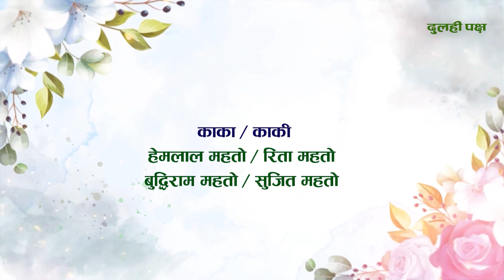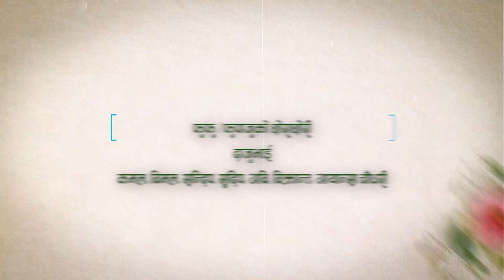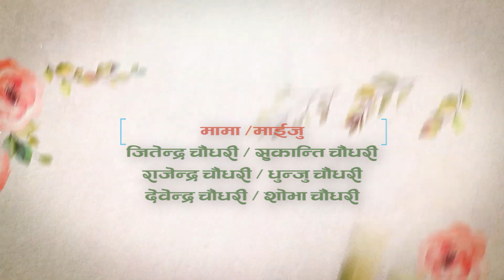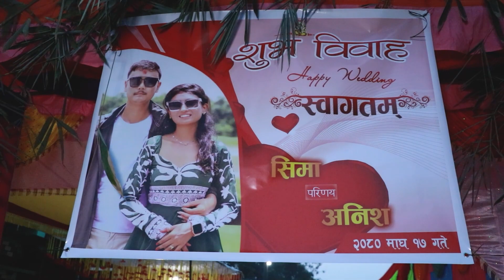THARU CINEMATIC WEDDING FULL VIDEO | SIMA & ANISH| PART -1 ll - A FILMS PRIME WEDDING HOUSE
Remember us :- 𝗣𝗥𝗜𝗠𝗘 𝗪𝗘𝗗𝗗𝗜𝗡𝗚 𝗛𝗢𝗨𝗦𝗘
🔸❰ 𝗢𝘂𝗿 𝗦𝗲𝗿𝘃𝗶𝗰𝗲 ❱
🔘Wedding | Engagement | Receptions
🔘Photo Framing | Karizma album
Capture your magical moments with us.📸
Book Today. for more details
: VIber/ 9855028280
OFFICE  :- 𝗖𝗵𝗶𝘁𝘄𝗮𝗻, Nepal.